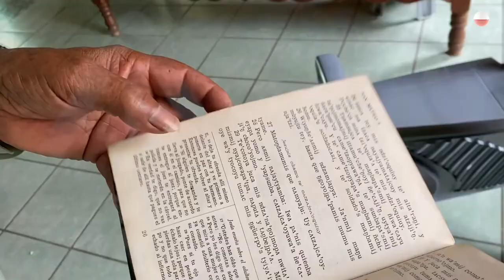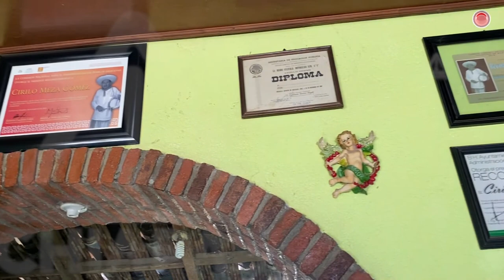En Copainalá resguardan biblia en lengua zoque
Don Cirilo Meza resguarda el ejemplar en la lengua que se ha ido perdiendo entre la población.